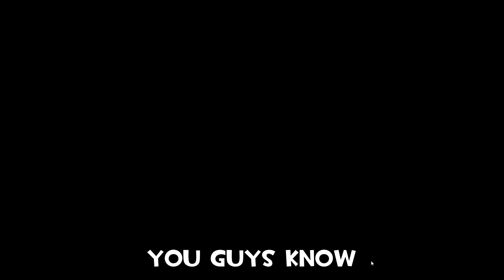This NEW FNAF fan game is HORRIFYING... (Return To Bloody Nights)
This Five Nights at Freddy's fan game goes really, really hard... (The Return to Bloody Nights) In this video, we're playing the new FNAF fan game "Return to Bloody Nights." It's pretty hard... but we'll see if we can make it through!

And that's pretty much it...